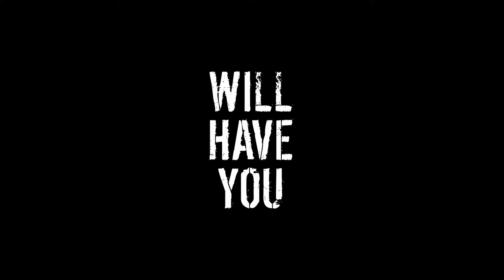OUT ON A LIM Full Trailer [Official]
OUT ON A LIM Official Trailer (2021) Jamal Gravy Woolard, Tray Chaney, Zephaniah Terry

Limmie, an ex high school football star, learns that life after the limelight is full of hardships. His friend Gunny, a notorious street hustler, finds out that going legit is easier said than done. Together they discover that one bad will have you OUT ON A LIM.